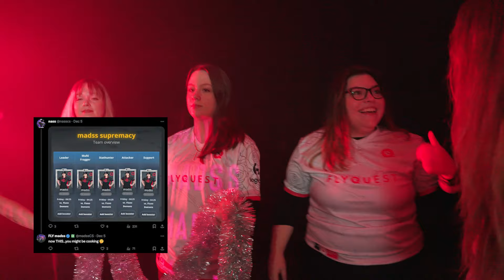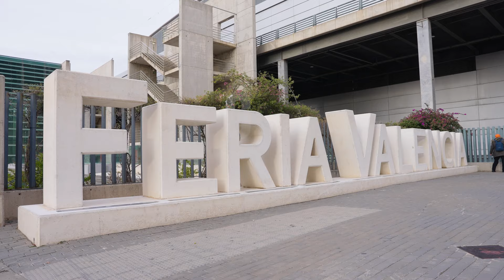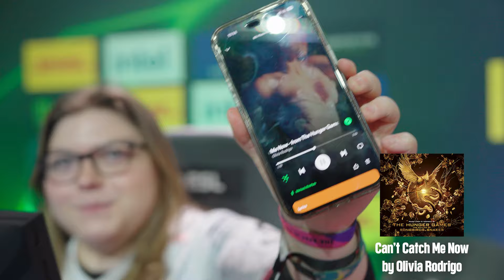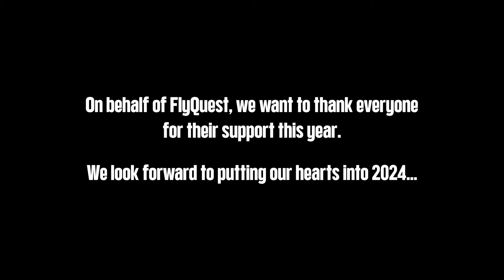What really happened in Valencia? (ESL Impact Vlog) | GooseBreeder